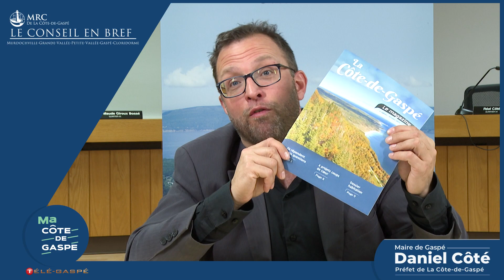Conseil en bref de la MRC de La Côte-de-Gaspé, octobre 2023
Présenté par Daniel Côté, préfet de la MRC de La Côte-de-Gaspé, découvrez en quelques minutes les faits saillants de la séance publique du conseil de la MRC, tenue le mercredi 11 octobre 2023.